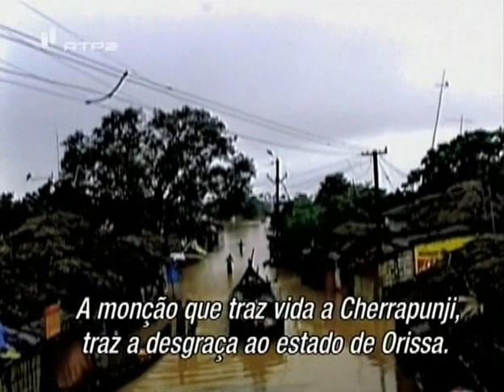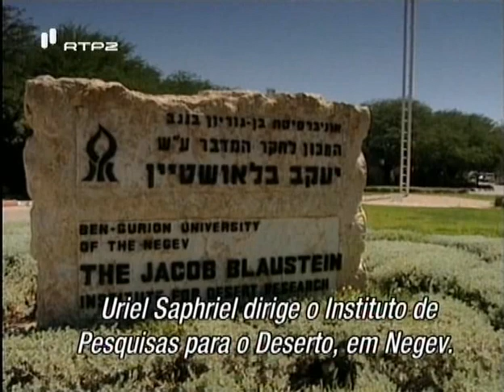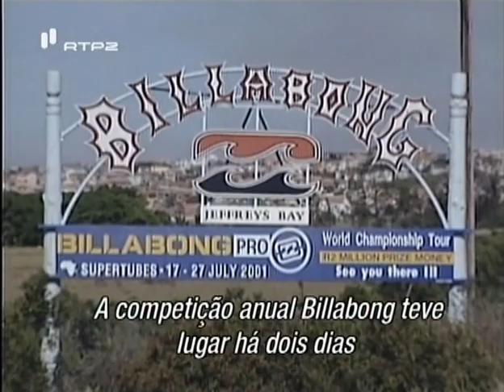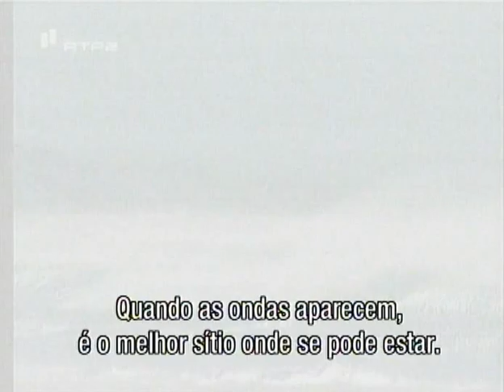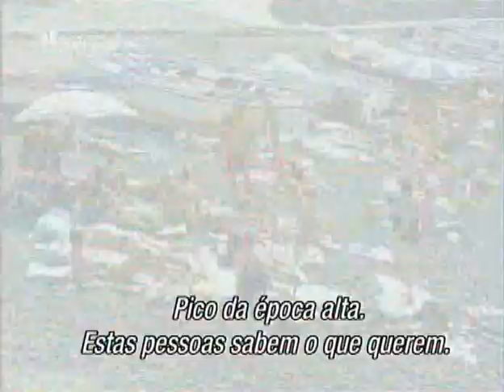Um Dia Um Planeta 3 de 5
Correndo uma série de continentes em 24 horas, várias equipas da National Geographic exploram o fascinante e sempre em mudança mosaico de climas que existem no mundo. Enquanto as monções trazem mortíferas inundações à India, no deserto do Sahara sopram ventos quentes e secos